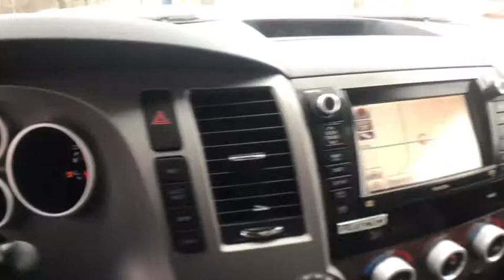2013 Toyota Tundra 4WD Truck Milwaukee, WI, Kenosha, WI, Northbrook, Schaumburg, Arlington Heights,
Gray  2013 Toyota Tundra 4WD Truck available in Chicago, Illinois at Lux Cars Chicago. Servicing the Milwaukee, WI, Kenosha, WI, Northbrook, Schaumburg, Arlington Heights, IL area.
2013 Toyota Tundra 4WD Truck Platinum Edition Nav Rear DVD 4WD - Stock#: 5235 - VIN#: 5TFHY5F16DX276074

SUPER LOADED & VERY CLEAN 2013 TOYOTA TUNDRA PLATINUM EDITION LIFTED 4WD! NAVIGATION & BACK-UP CAMERA! REAR SEAT ENTERTAINMENT SYSTEM! HEATED & VENTILATED LEATHER SEATS! JBL SOUND SYSTEM! SATELLITE RADIO! WOOD/LEATHER STEERING WHEEL! POWER MOONROOF! RUNNING BOARDS! PARK DISTANCE CONTROL! LIFT KIT! TRAILER HITCH! 20 CUSTOM XD WHEELS! NO STORIES! CARFAX CERTIFIED! READY FOR THE ROAD! BUY WITH CONFIDENCE OUR QUALIFIED PRE-OWNED VEHICLES ARE COVERED WITH 3 MONTH OR 3,000 MILES *LIMITED VEHICLE PROTECTION WARRANTY. We have one of the strongest finance departments in the region to assist you in getting your dream car today! We offer a full spectrum of the finest extended warranties on the market today! We have our own 3~bay ASE certified and AAA approved service facility to help our clients service and maintain their vehicles. We want you to not just drive away happy, but stay happy with your car as long as you own it!
Voice-activated DVD navigation system w/backup monitor -inc: 7 high-resolution touch screen, JBL AM/FM stereo, 4-disc CD changer, MP3/WMA capability, (12) speakers w/subwoofer, integrated (3) month subscription SiriusXM satellite radio w/NavTraffic, Bluetooth capability, aux & USB audio inputs w/iPod connectivity,Chrome rear bumper,High solar energy-absorbing glass,Chrome grille surround w/matte-silver bullet-style inner grille,Pwr sliding rear privacy glass,Front & rear mudguards,Tailgate assist,Multi-reflector halogen headlamps w/manual headlamp adjust,Fog lamps,Full-size spare wheel & tire,Windshield wiper de-icer,20 split 5-spoke machined-finished alloy wheels,Deck rail system w/(4) adjustable tie-down cleats,Pwr tilt & slide moonroof w/sliding sunshade,Chrome pwr folding heated mirrors -inc: turn signals, auto-dimming, memory,P275/55R20 all-season tires,Variable intermittent windshield wipers,Color-keyed upper & chrome lower front bumper,Deck rail & tailgate caps,LCD multi-information display -inc: customizable settings, odometer, tripmeter, instant & average fuel economy, distance to empty, average speed, trip timer, warning messages,Cruise control,Wood-grain style interior trim,(2) front pwr points & (1) rear pwr point,Overhead console w/sunglass storage,Optitron instrumentation -inc: color illumination, tachometer, voltmeter, coolant temp gauge, auto transmission fluid, fuel & engine oil temp gauges, digital clock,10-way driver & 4-way front passenger pwr adjustable seats -inc: driver & front passenger pwr lumbar w/drivers pwr thigh support,Remote keyless entry system,Center console -inc: covered storage, removable utility tray, 12V pwr outlet, file folder storage, 2nd row vents,Rear glass defroster,Sliding & reclining fold-flat rear seats,Carpet flooring,Pwr windows -inc: front 1-touch auto up & down,Front & rear map lamps,Pwr door locks -inc: shift-linked auto lock & unlock, programmable auto door lock logic,Leather-trimmed tilt & telescopic 4-spoke steering wheel -inc: wood-grain-style accents, memory, console shifter, audio controls,Auto-dimming mirror -inc: compass, HomeLink universal transceiver, map lamps, integrated backup camera display,(4) front & (2) rear cup holders,Leather-trimmed seats,Perforated front heated bucket seats w/embroidered headrests,Dual zone air conditioning w/automatic climate control,Anti-theft alarm system w/engine immobilizer,Trailer sway control,Front tow hooks,Automatic limited-slip differential,HD battery,5.7L DOHC 32-valve i-Force V8 engine -inc: dual independent variable valve timing w/intelligence, acoustically controlled induction,Hydraulic pwr rack & pinion steering,4WDemand 4-wheel drive system w/electronically controlled 2-speed transfer case,Pwr vented disc brakes,HD starter,6-speed automatic transmission -inc: electronically controlled intelligence (ECT-i), sequential shift mode, uphill & downhill shift logic, TOW/HAUL mode,Trapezoidal multi-leaf live axle rear suspension w/staggered low-pressure nitrogen gas shocks,Independent coil-spring high-mounted double wishbone front suspension w/low-pressure nitrogen gas shocks, stabilizer bar,Platinum pkg -inc: 20 split 5-spoke machined-finished alloy wheels, P275/55R20 tires, front bucket seats w/embroidered headrests, heated & ventilated fr